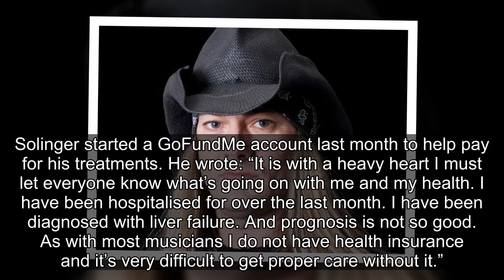Former Skid Row Singer Johnny Solinger Dead at 55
Getty
11:39 AM PT -- Johnny's wife, Paula, released a statement on Facebook, saying, "Johnny passed. I was holding his hand. He went in peace. Thank you all."
Johnny Solinger, the former singer of Skid Row, has died.
Johnny passed on Saturday, a month after he disclosed he was battling liver f